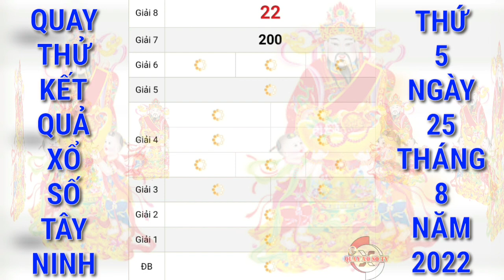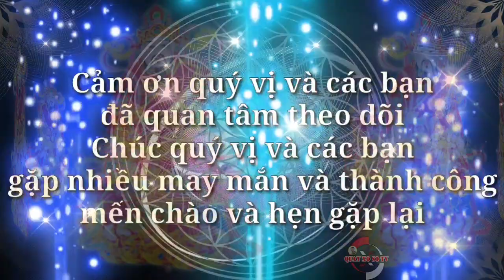Quay Thử Xổ Số Tây Ninh Ngày 25 Tháng 8 Năm 2022 | Quay Thử XSTN | QUAY XO SO TV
Cảm ơn quý vị và các bạn đã luôn quan tâm theo dõi và ủng hộ kênh, chúc quý vị và các bạn luôn mạnh khỏe, hạnh phúc bình an và may mắn, QUAY XO SO TV rất mong tiếp tục nhận được sự quan tâm của quý vị và các bạn bằng cách chia sẻ, nhấn like, đăng ký và nhấn chuông ngay bên cạnh, cảm ơn quý vị và các bạn. QUAY XO SO TV sẽ quay thử kết quả xổ số ba miền Bắc, Trung, Nam và các đài của các tỉnh miền Trung và Miền Nam hằng ngày từ thứ 2 đến chủ nhật hàng tuần. Quay thử kết quả xổ số Tây Ninh (qtxstn, xstn, kqxstn) hôm nay chúc quý vị và các bạn gặp nhiều may mắn.